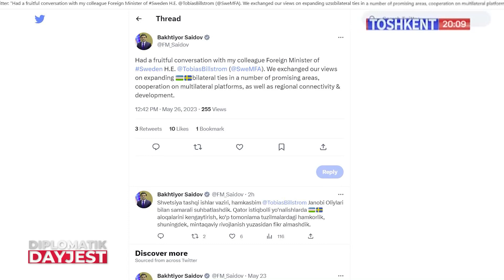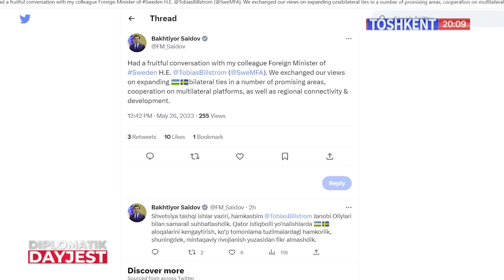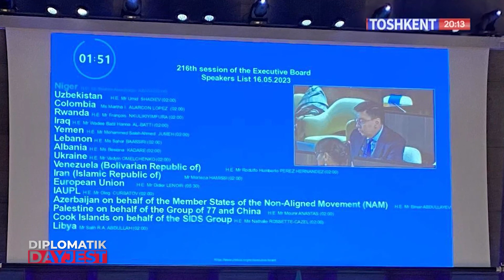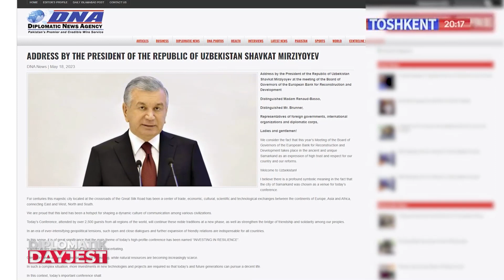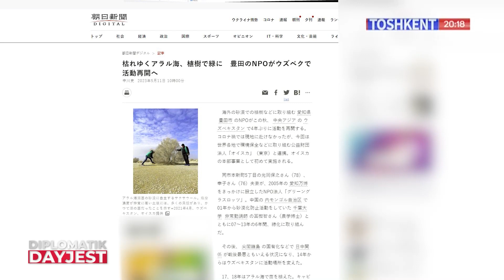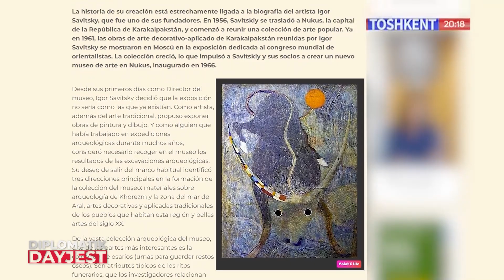“Dunyo” AA “Diplomatik dayjest” ko‘rsatuvining navbatdagi (27-may) sonini taqdim etadi